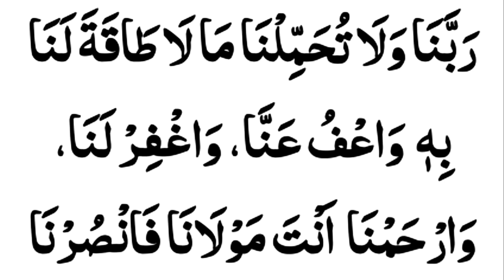sahaba kiram ؓ ki Dua / sahaba ki dua